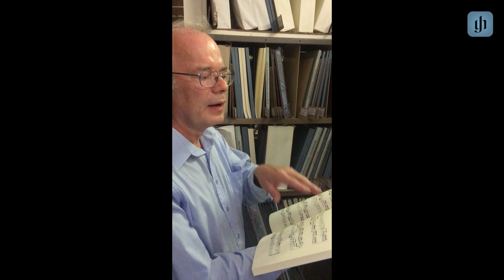Hans Suckau on the advantages of a Henle Urtext edition